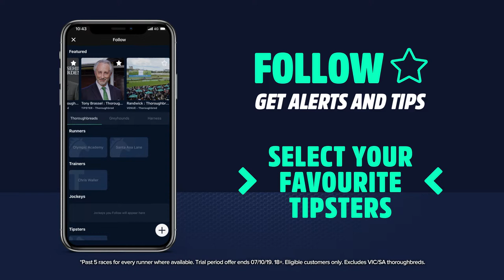Sky Racing Active